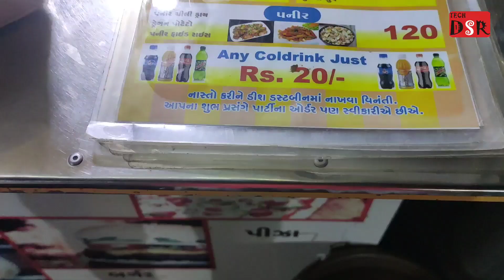રાજકોટ પહેલી વાર આઇસક્રીમ સેન્ડવિચ || ઉનાળામાં આઇસ્ક્રીમ સેન્ડવિચ ની મજા માણો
આ વીડિયોમાં અમે રાજકોટમાં મળતા આઇસક્રીમ સેન્ડવિચ ની વાત કરી છે રાજકોટના નિર્મલા રોડ પર દેવ ફાસ્ટ ફૂડમાં તમને આ અવનવી વેરાયટી વાળી સેન્ડવીચ મળી જશે આ સેન્ડવીચ માં ચોકલેટ અને વેનીલા આઈસ્ક્રીમ ઉપયોગ કરવામાં આવે છે.

Contender
TrackTribe